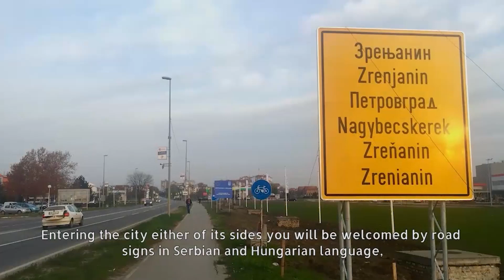USKORO NOVE MANIFESTACIJE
U želji da saznamo koliko je turizam zaživeo ponovo, razgovali smo sa Zoranom Ljubotinom, direktorom TO Grada Zrenjanina, a on nam je otkrio koje nas manifestacije očekuju narednih dana.